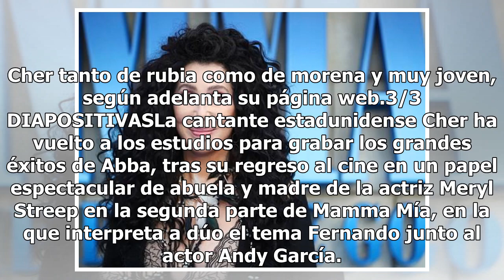Cher graba los grandes éxitos del grupo Abba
Diapositiva 1 de 3: En la portada del disco 'Dancing Queen' aparece el rostro de Cher tanto de rubia como de morena y muy joven, según adelanta su página web.